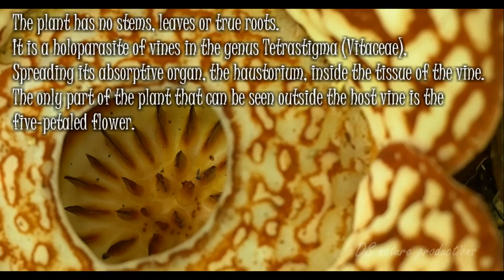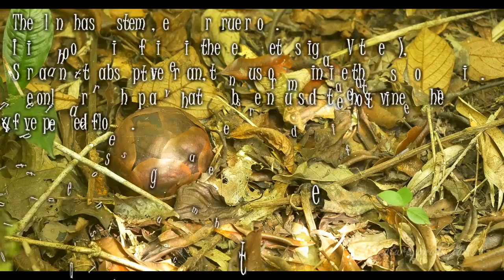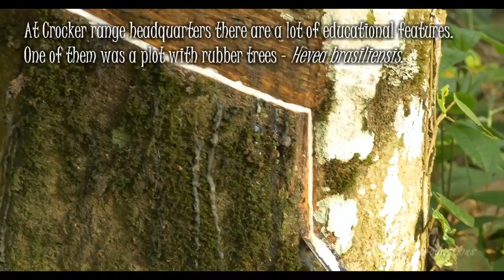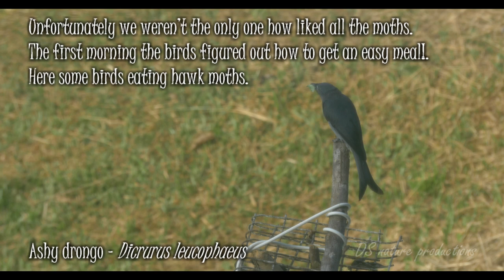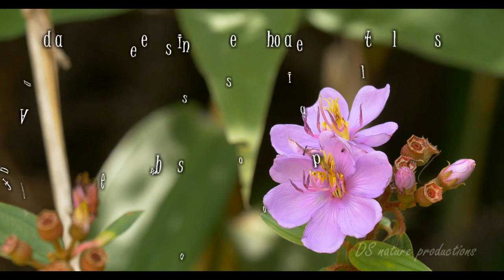crocker range NP 4K panasonic GH4: expedition Malaysia 2014 part 2